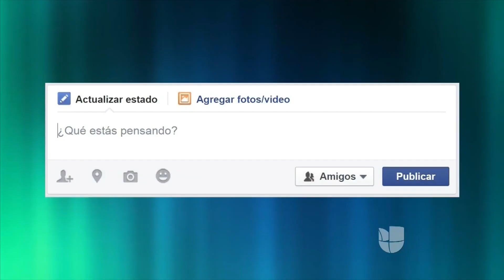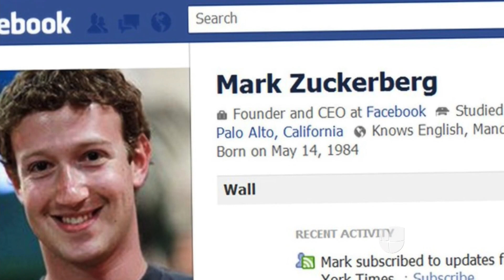Al Punto Tan Tan: ¿Qué pasa cuando tu información en Facebook se filtra y termina en malas manos?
Cuando uno entra a Facebook, no espera que la información que comparte sea utilizada en una campaña presidencial. Entonces, cuando esto ocurre, se crea una gran controversia y por eso César Muñoz se vio en la necesidad de hacer una canción.